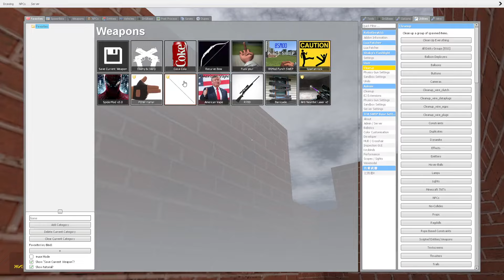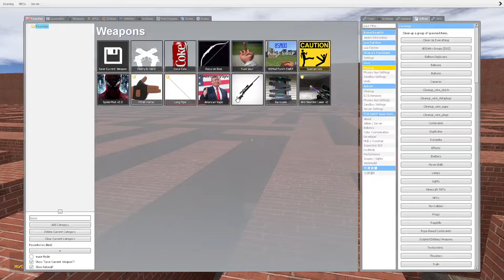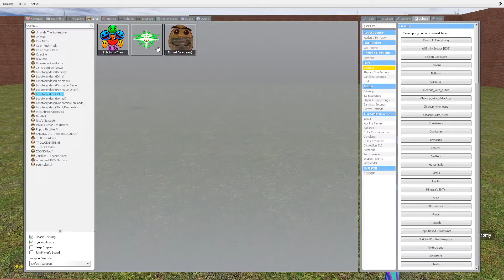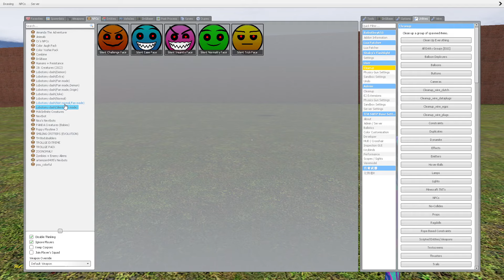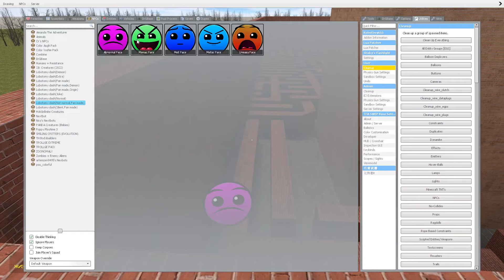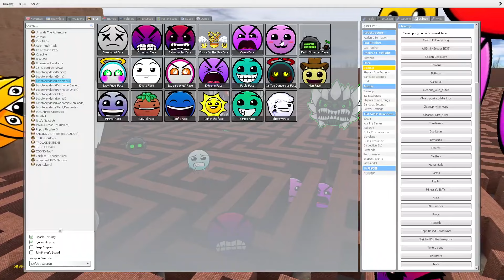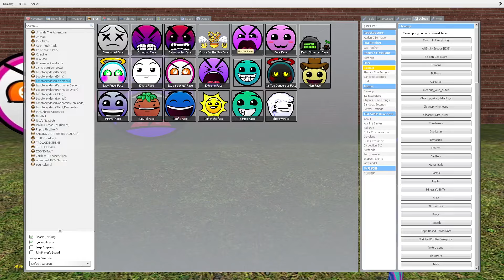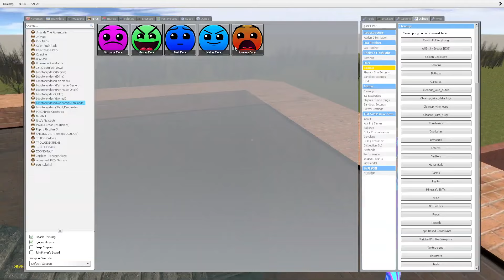ALL FULL GEOMETRY DASH EMOJI, 2D NEXTBOTS, FUN MADE NEW UPDATE In Garry's Mod